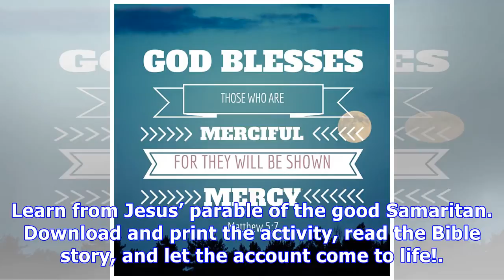Will you be merciful?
Learn from Jesus’ parable of the good Samaritan. Download and print the activity, read the Bible story, and let the account come to life!